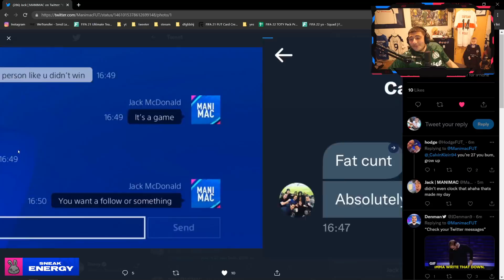The FIFA community is unreal